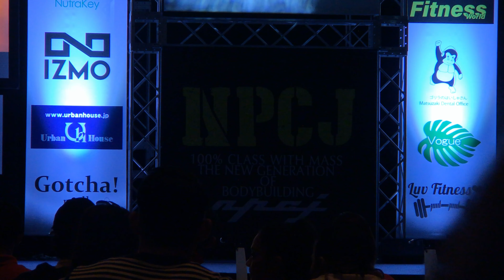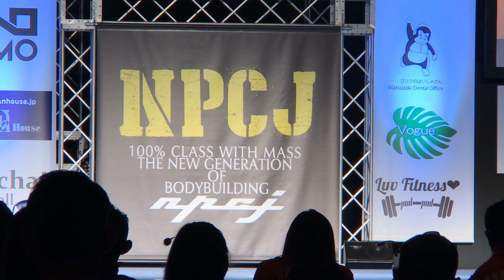ボディビルディングフリーポーズ JAPAN PRO WEEKEND 2018 / NPCJ WORLD LEGENDS CLASSIC 17th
2018年11月17日、ベルサール渋谷ガーデンで開催された、ジャパン・プロ・ウイークエンド、NPCJワールドレジェンドクラシック17日の動画です。
今回の撮影にあたり、ビデオカメラでの撮影が禁止されていたため、すべてスマホで撮影しています。画質はそれなりなので、ご了承下さい。